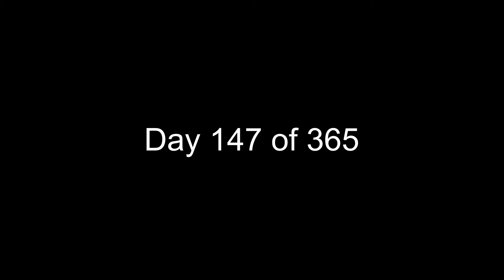Day 147 of 365 - Fun with our new Friends - Full Time RVing w/4 Kids